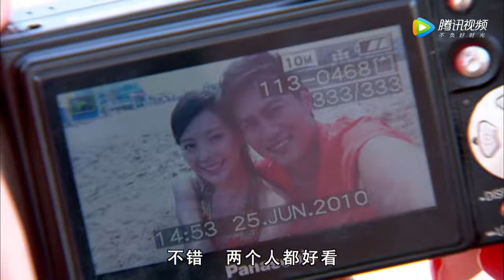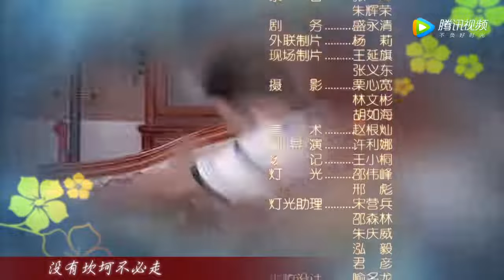娘家的故事之爱的代价 20丨三个贴心女儿嫁入三个不同的家庭，拉开婆家娘家故事大幕，揭示婚姻生活喜怒哀乐（马雅舒， 何赛飞， 林在培）